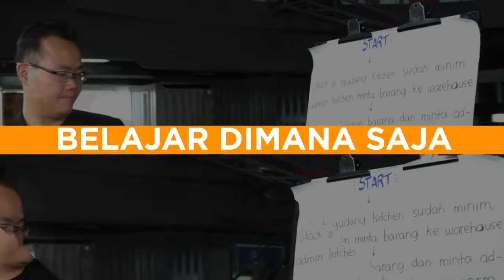[Tanya Foodizz] Memaksimalkan Laba Melalui Manajemen Aset - Dedy Sidarta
Tanya Foodizz - Operasional
Memaksimalkan Laba Melalui Manajemen Aset
with Dedy Sidarta - CEO D'Consulting